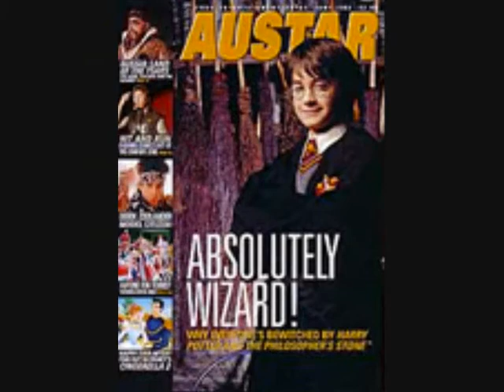Harry Potter e la Pietra Filosofale + Rockstar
immmagini della pietra filosofale con la canzone rockstar